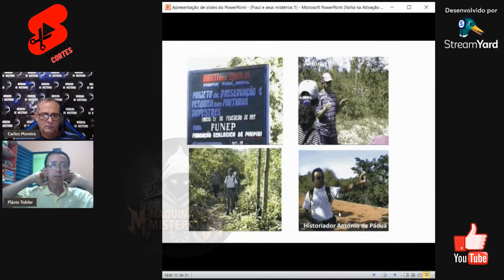OVNI Aterroriza Pastor em Fazenda: O Que Ele Viu Deixou Todos CHOCADOS!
Testemunhas relatam perseguições terríveis por OVNIs! Um pastor teve um encontro arrepiante em sua fazenda que deixou toda a comunidade em choque. O que ele viu naquela noite assombrosa? 👽

Prepare-se para uma investigação eletrizante repleta de relatos chocantes e imagens intrigantes.😱 Descubra se o pastor foi realmente perseguido por um OVNI ou se há outra explicação para essa experiência aterrorizante.👽👻

Neste vídeo, você encontrará:

Relatos de testemunhas oculares sobre perseguições por OVNIs
Aterradora experiência de um pastor em sua fazenda
Imagens e vídeos que desafiam a nossa compreensão da realidade
Análise profunda do caso com especialistas em ufologia
Entrevistas com moradores da região aterrorizados com os eventos
Junte-se a nós nesta jornada eletrizante e desvende os mistérios por trás das perseguições por OVNIs!

## Palavras-chave (30):
OVNI,
Ufologia,
Abdução,
Contato de Terceiro Grau,
Perseguição,
Pastor,
Fazenda,
Visão Assombrosa,
Experiência Aterrorizante,
Relatos Reais,
Testemunhas Oculares,
Encontro Eletrizante,
Imagens Intrigantes,
Vídeos Misteriosos,
Análise Profunda,
Especialistas em UFOs,
Entrevistas Exclusivas,
Comunidade Aterrorizada,
Mistérios Inexplicáveis,
Verdade Desconhecida,
Evidências Incríveis,
Fenômenos Extraterrestres,
Ciência vs. Fé,
O que há lá fora?,
## Hashtags (30):

## Observações:
Utilize as palavras-chave e hashtags na descrição do vídeo, título e tags do vídeo para aumentar a visibilidade do seu conteúdo.
Inclua um link para o seu canal no YouTube na descrição do vídeo para direcionar o público para o seu canal.
Responda aos comentários e perguntas do público para interagir com a sua audiência e criar um senso de comunidade.
## Dicas Extras:
Crie uma miniatura atraente e chamativa para o seu vídeo.
Utilize legendas e closed captions para tornar o seu vídeo acessível a um público mais amplo.
Adicione cartões e telas finais ao seu vídeo para direcionar o público para outros vídeos do seu canal.
Publique o seu vídeo em horários estratégicos para maximizar o número de visualizações.
Com um bom planejamento e execução, você poderá aumentar significativamente a visibilidade do seu vídeo no YouTube e em outras plataformas online.

Ajude o Canal a crescer compartilhando esse vídeo 🤝🤝🤝🤝

Instagran: Maquina.de.misterios
Tweet: @MquinadeMistri2
Facebook: Máquina de Mistérios